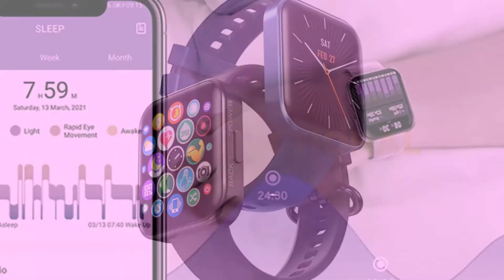KOSPET MAGIC 3 Smartwatch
Features :
1.20 Sport Moedes
2.Multi-functional
3.Smartwatch Languages
4.APP Languages
5.Fitness Tracker
6.128MB ROM
7.Sleep Tracker
8.Power Reserve
9.Push Message
10.Heart Rate Tracker